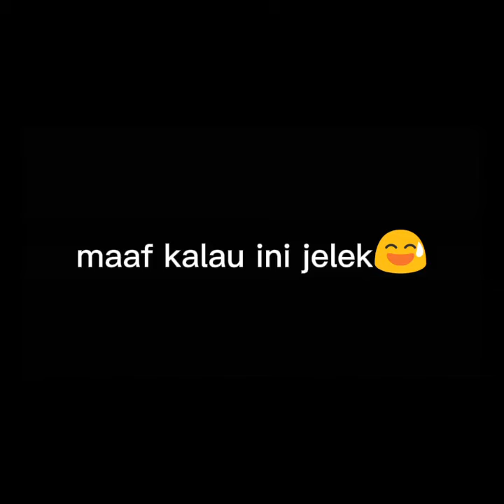moment ngakak lizzy , zack , kai , kaili